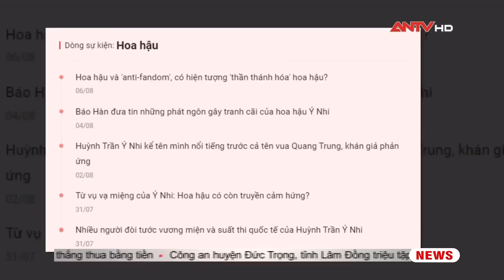Từ vụ hoa hậu có phát ngôn vạ miệng: Báo động chất lượng các cuộc thi sắc đẹp | Cư dân mạng | ANTV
ANTV | Cư dân mạng | Những ngày vừa qua, dư luận xã hội không khỏi dậy sóng trước những lùm xùm xoay quanh phát ngôn của tân Hoa hậu Thế giới Việt Nam 2023 Huỳnh Trần Ý Nhi. Có rất nhiều phản ứng trái chiều, nhưng đa số là những phản ứng chê trách của dư luận. Điều này dẫn đến 1 câu chuyện lớn hơn, đó là có quá nhiều cuộc thi hoa hậu, nhưng chất lượng thì ngày càng đi xuống.

Mời quý vị và các bạn xem thêm: Chính thức mở phiên xét xử vụ cháy quán Karaoke khiến 3 chiến sĩ PCCC hy sinh